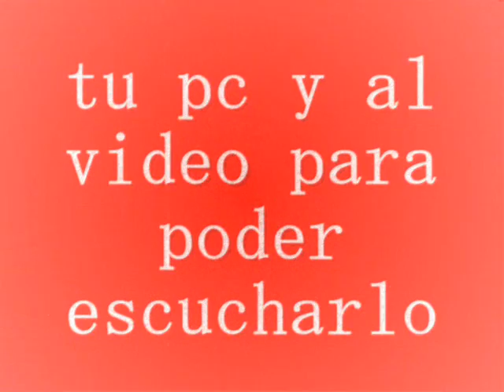mensajes subliminales de patito feo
solo divertido y ya